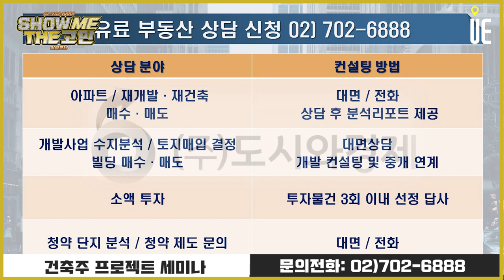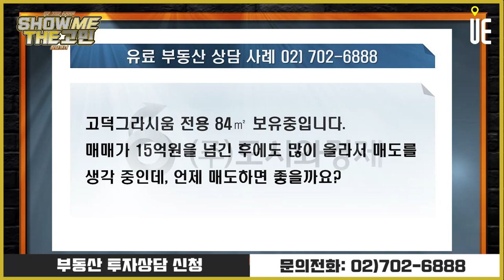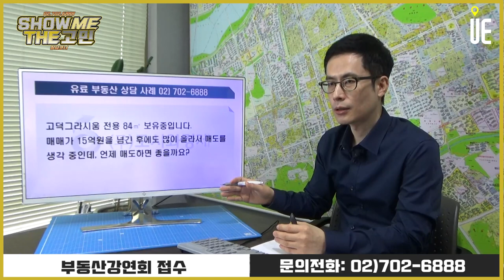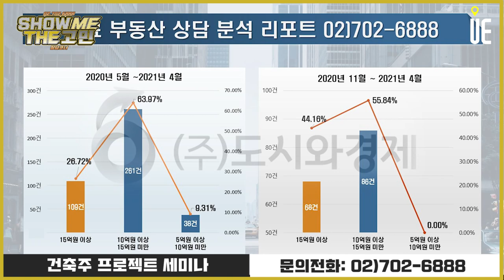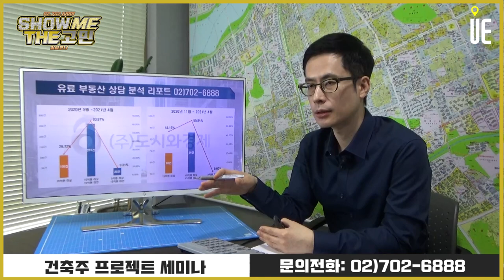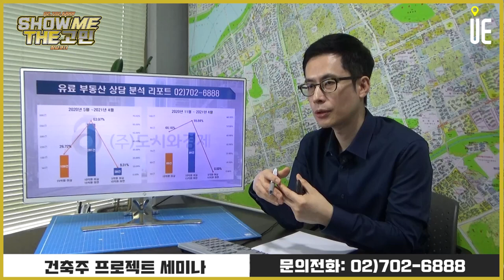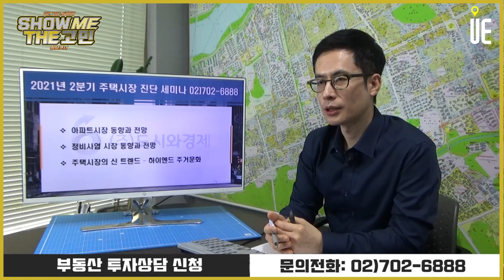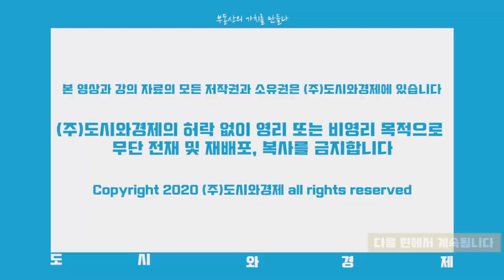고덕그라시움 전용 84㎡ 보유중입니다.매매가 15억원을 넘긴 후에도 많이 올라서 매도를생각 중인데, 언제 매도하면 좋을까요? [주용남의 쇼미더고민]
[도시와경제]

고덕그라시움 전용 84㎡ 보유중입니다.
매매가 15억원을 넘긴 후에도 많이 올라서 매도를
생각 중인데, 언제 매도하면 좋을까요?

2021년 2분기 주택시장 진단 세미나

아파트시장 동향과 전망
정비사업 시장 동향과 전망
주택시장의 신 트렌드 - 하이엔드 주거상품

■ 분양올림픽 ■
■ 쇼미더고민 ■
▶【토 일 오후 5시】
■ 어반스토리 ■
▶【특집편성】
■ 도시와경제 브이로그 ■
▶【대중없음】